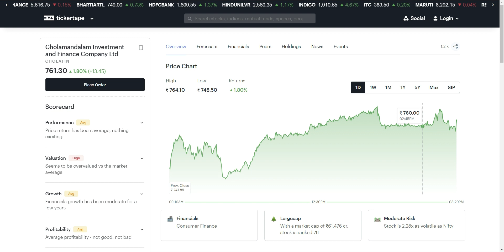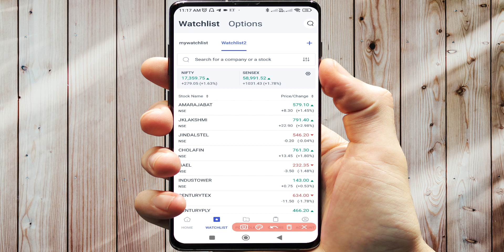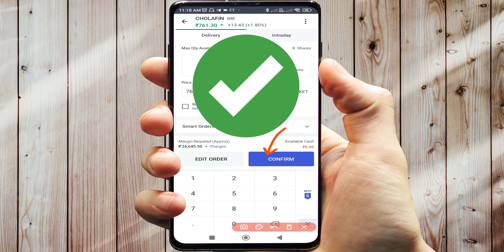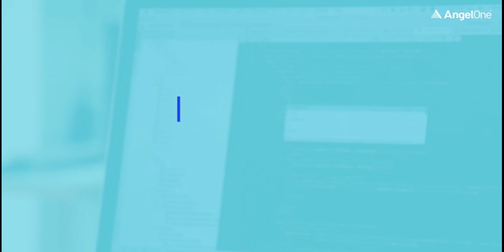Cholamandalam Stock Analysis / chola finance share latest news/ chola investment share/ chola invest